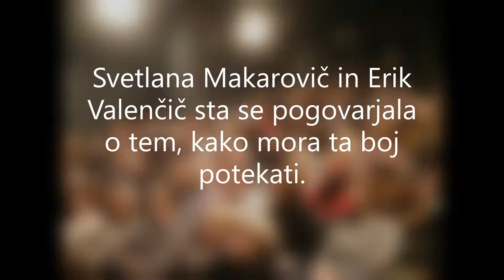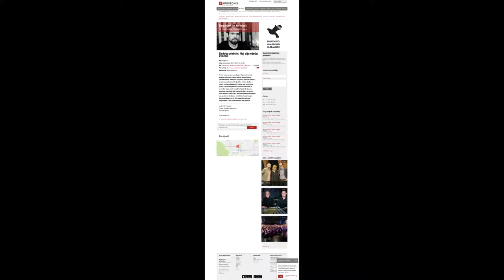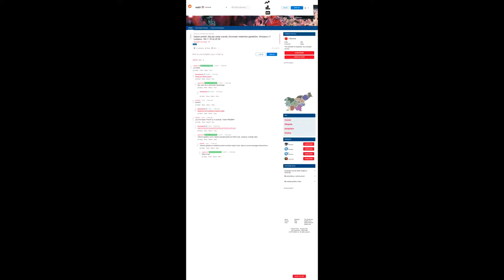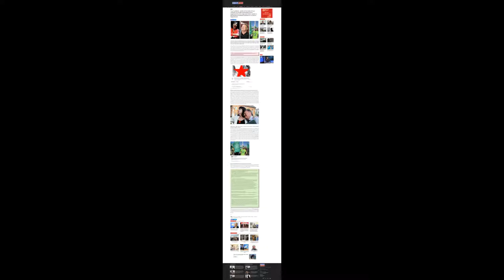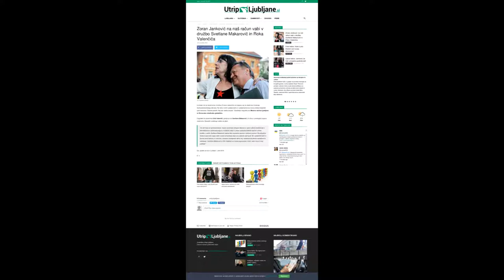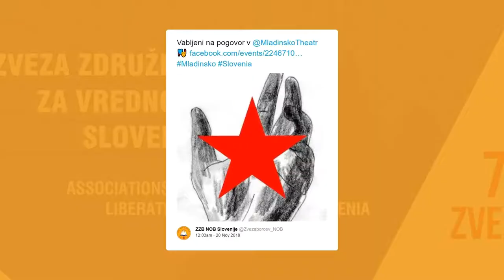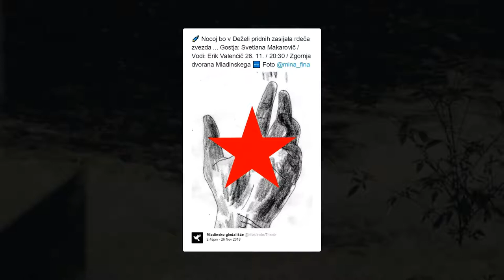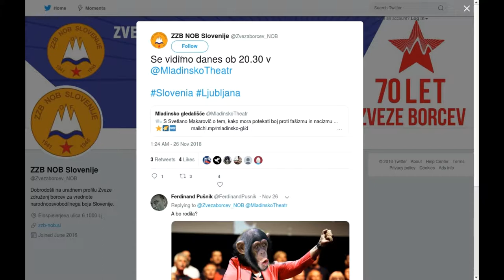Dežela pridnih: Naj sije rdeča zvezda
Javno· Gostitelj: Mestna občina Ljubljana in Slovensko mladinsko gledališče

Ni več časa za sprenevedanje.

Vzpon slovenske skrajne desnice in njeno odkrito koketiranje s klerofašizmom zahtevata pogum in odločen odpor s strani svobodomiselnih ljudi ter civilne družbe v celoti.

Svetlana Makarovič zadnja leta neumorno poziva k duhovni prenovi Osvobodilne fronte in povrnitvi sijaja rdeči zvezdi kot simbolu boja za svobodo vseh ljudi.

Mi, nasledniki bork in borcev proti fašizmu in nacizmu, moramo nadaljevati njihov boj, kadarkoli družbene okoliščine to zahtevajo.
Svetlana Makarovič in Erik Valenčič se bosta pogovarjala o tem, kako mora ta boj potekati.

Vodi: Erik Valenčič
Gostja: Svetlana Makarovič